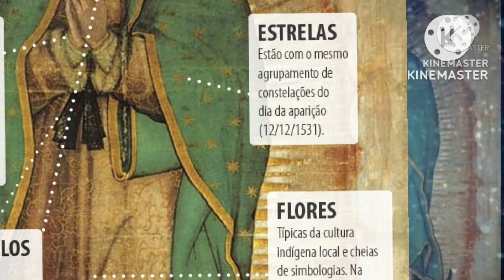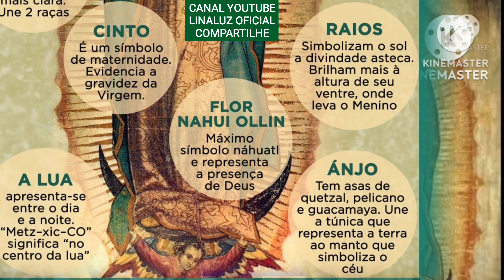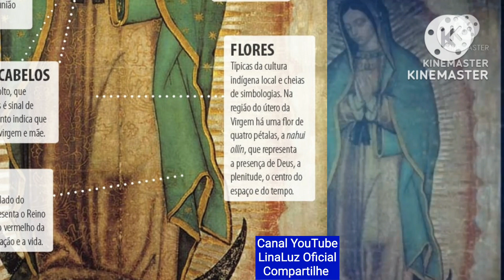Inexplicável O Milagre Na Imagem De Guadalupe, Nem a Ciência Consegue Explicar.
Os mistérios no manto de Nossa Senhora de Guadalupe Fatos cientificamente inexplicáveis sobre a imagem de Guadalupe.
COMPARTILHEM! VEJAM TAMBÉM OS OUTROS VÍDEOS AQUI DO CANAL! APERTE O SINO DE NOTIFICAÇÕES! DEIXE O SEU LIKE E O SEU COMENTÁRIO!